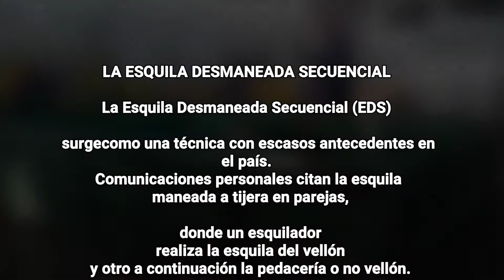Trabajos de Esquila secuencial INTA Rio Mayo Full HD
trabajo realizado por maquina de esquila LOS 4 HERMANOS.